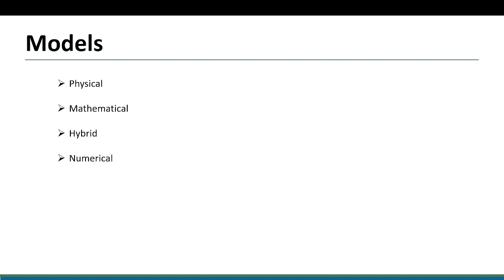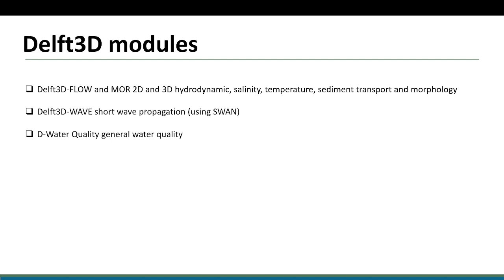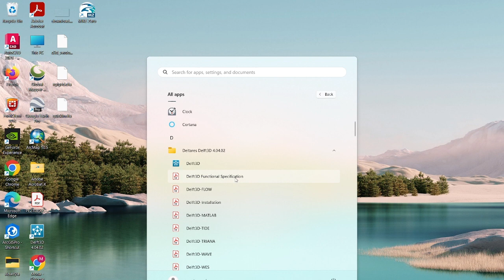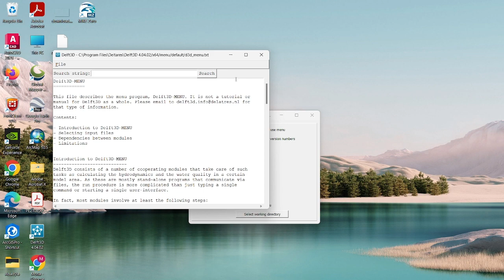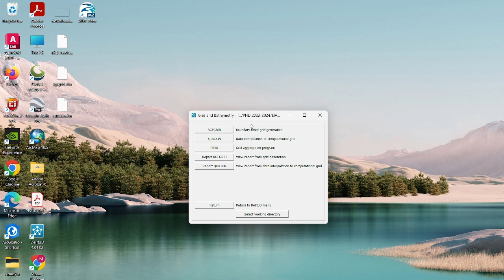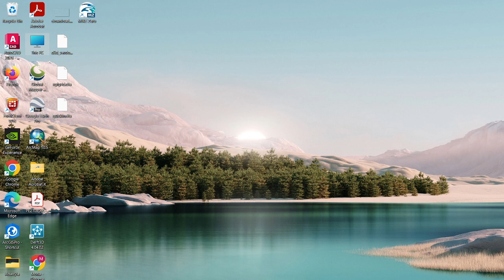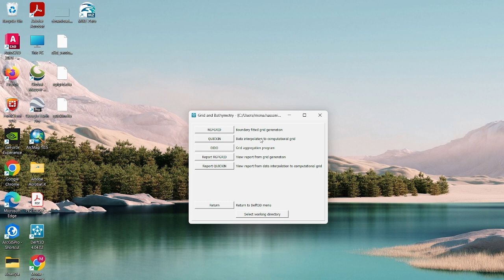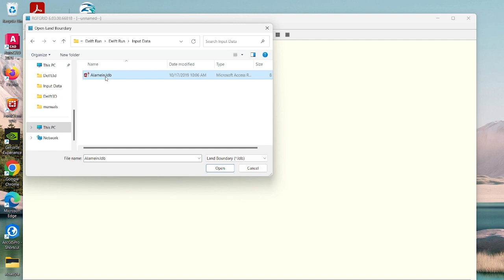Delft3D -Part1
Delft 3DPart 1
Introduction
Create KmZ file on Google Earth
Create Land boundary in Global mapper
Create Grids Delft 3D